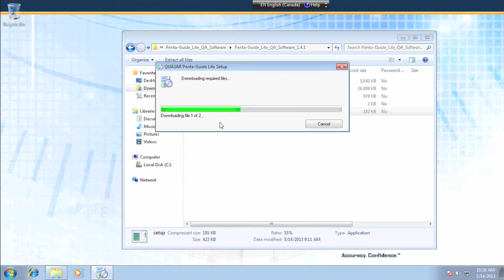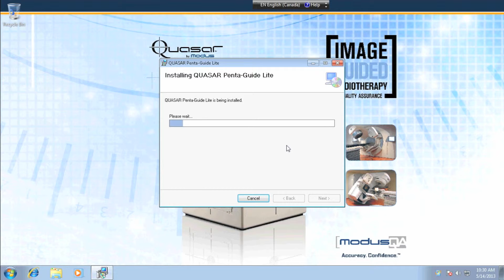QUASAR Penta-Guide Lite QA Software Installation Video from ModusQA.com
Watch the Modus Medical Devices Inc instructional video for a step-by-step tutorial on how to install the QUASAR Penta-Guide Lite kV-MV Projected Image Analysis QA Software.

From QA phantoms and software for MRI, IGRT, Motion and IMRT to 3D dosimetry and optical CT scanners, Modus QA products are built to provide medical physicists with confidence that every patient is receiving the best possible treatment.